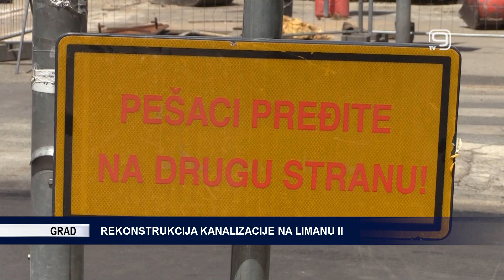TV KANAL 9, NOVI SAD: REKONSTRUKCIJA KANALIZACIJE NA LIMANU II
Osim rekonstrukcije kolovoza na saobraćajnicama, u Novom Sadu je aktuelna i obnova dela kanalizacione mreže na Limanu II, zbog koje će periodično biti problema sa parkiranjem u zoni radova.